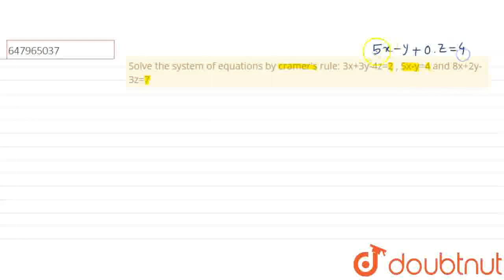Solve the system of equations by cramer\'s rule: 3x+3y-4z=2 , 5x-y=4and 8x+2y-3z=7 | CLASS 12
Solve the system of equations by cramer\'s rule: 3x+3y-4z=2 , 5x-y=4and 8x+2y-3z=7
Class: 12
Subject: MATHS
Chapter: DETERMINANTS
Board:Polytechnic

👉 Have Any Query? Ask Us.